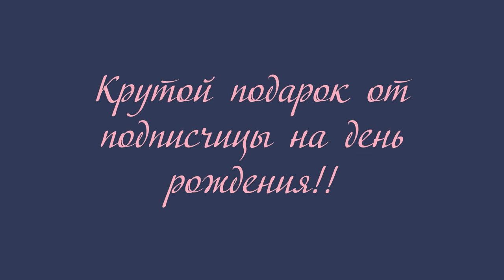Крутой подарок от подписчицы на день рождения!!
Если хотите мне что-то прислать или написать письмо::
152616, Ярославская обл, г. Углич,  Косырева Ольга Игоревна, до востребования ;-)